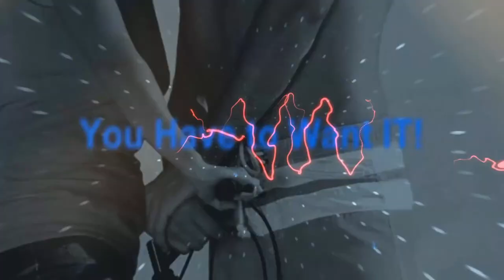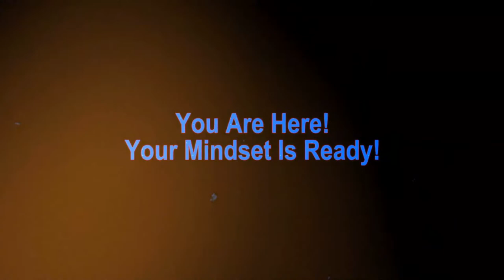"How to curve overconsumption when going out" Shit Talking Sundays Fitness Tip of the Week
Shit Talking Sundays Fitness Tip of the Week
"How to curve overconsumption when going out"
Weekly Physical Fitness Tip of the Week hosted by AG the Dad with Vince the Beast of Fitness Major
Wednesdays at 630pm pst
FULL AUDIO PODCAST
Have some shit to say? Hit us up!

Read all about AG the Dad here  AG the Dad brings more than 20 years of video production experience. He's worked with Celebrity Scene News out of Las Vegas on red carpet, video documentaries, UFC and boxing events.

If you need Life insurance go to the link below for a Free Quote!